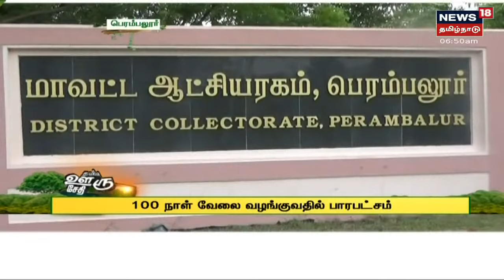நம்ம ஊரு சேதி | Top Tamil News Bites Today | Namma Ooru Sedhi | News18 tamil Nadu | Tue Aug 24 2021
நம்ம ஊரு சேதி | Top Tamil News Bites Today | Namma Ooru Sedhi | News18 tamil Nadu | Tue Aug 24 2021 | செய்திகளை துல்லியமாகவும் துரிதமாகவும் வழங்கும் தமிழகத்தின் முதன்மை செய்தி தொலைக்காட்சி உங்கள் நியூஸ் 18 தமிழ்நாடு